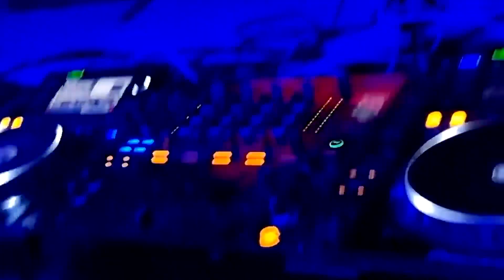Its Been A While.. Gigs Vlog (Release The Quacken - 11/12/2021)